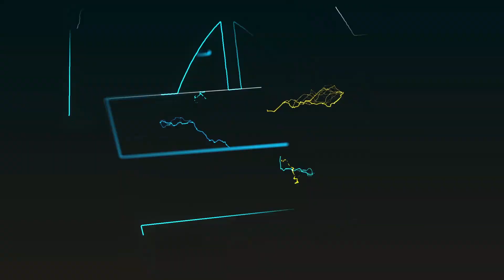KAULI ILIYOJIFICHA YA JESHI LA POLISI! KUKAMATWA MBOWE, UKWELI MZIMA HUU HAPA/"TUMEIMARISHA ULINZI"